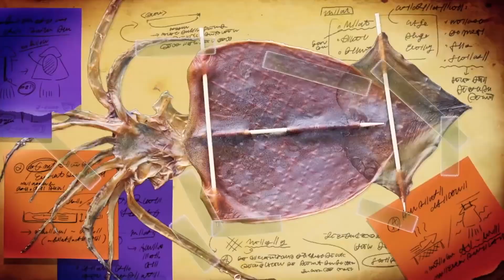Things We Should Already Know About Splatoon 3 (Except We Don't)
Splatoon 3 is two months away, yet we still know so little about the game. Let's discuss some things that we should probably know by now.

0:00 - Intro + Thoughts on Lack of Info
2:12 - Ranked Modes/New Modes?
3:06 - More Info on Squid Roll/Squid Surge
3:42 - Idols?
4:32 - Information About Stages
6:08 - Salmon Run
7:37 - Wrap Up